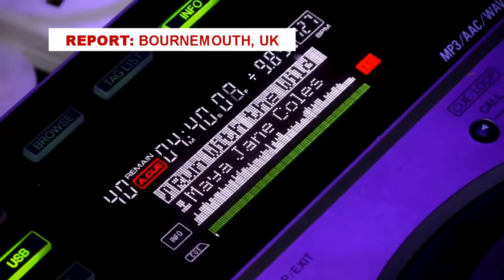TOMA NEWS: DJ Competition + Pacha London + Cuba!! [26.05.13]